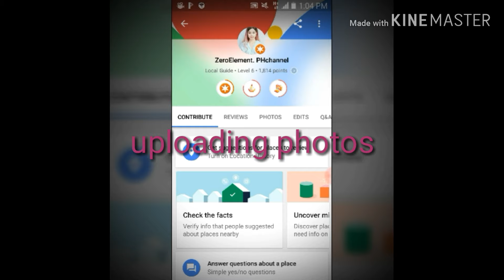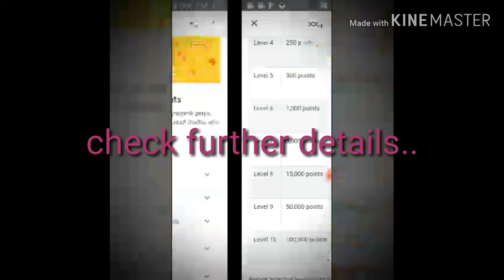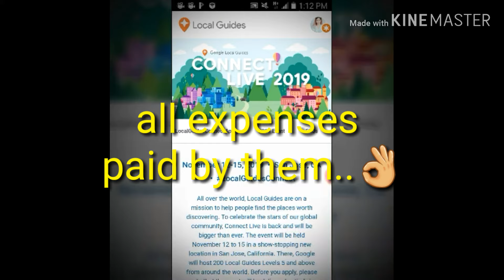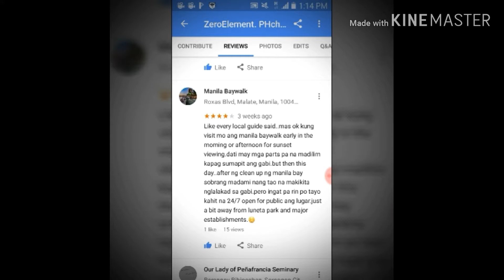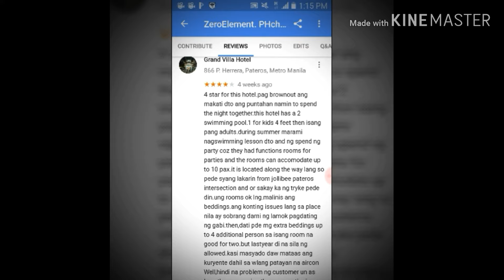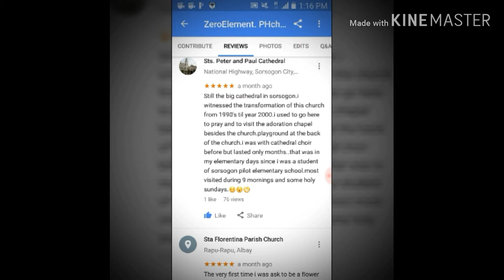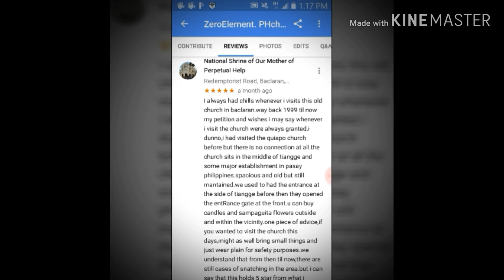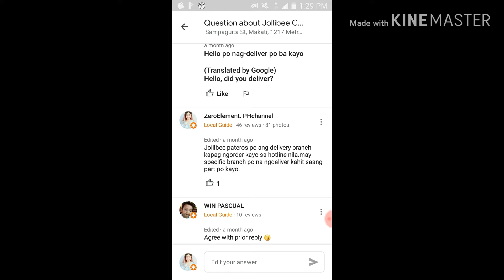GOOGLE MAP (local guide review)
Hey guys,let me share how to help others
Using google map.learn how to use your time in providing directions and knowledge by writing a good reviews..
Join us and be part of our community
Enjoy the perks and discounts by farming
Points..👱